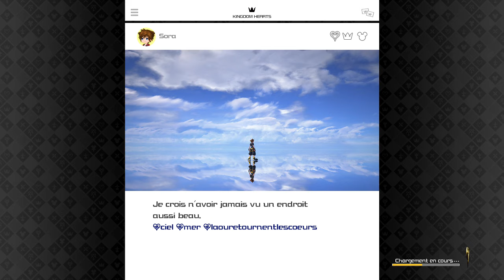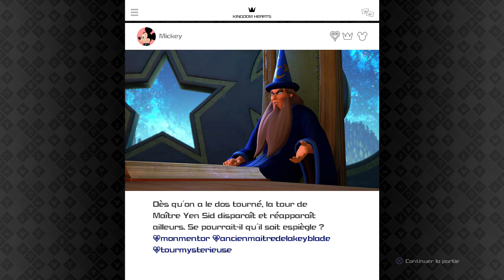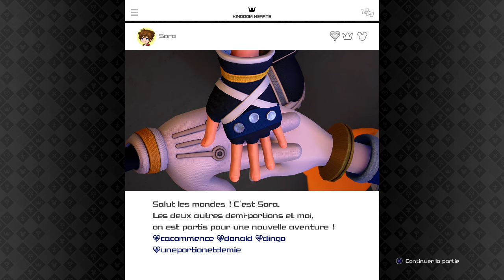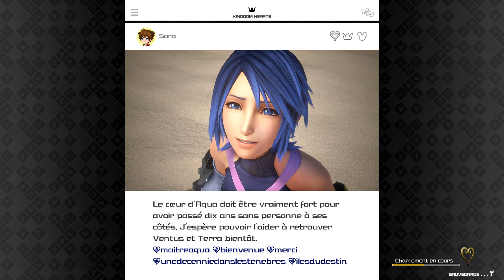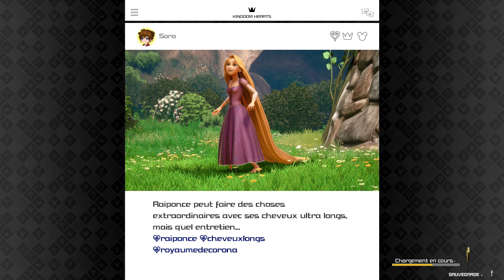Kingdom Hearts III Walkthrough Partie 27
Walkthrough de Kingdom Hearts III sur PS4
Partie 27

Nous cherchons des emblèmes dans Le Coffre à Jouets et Le Royaume de Corona.